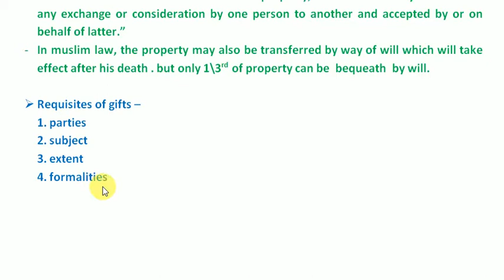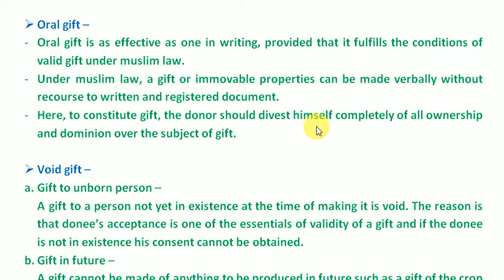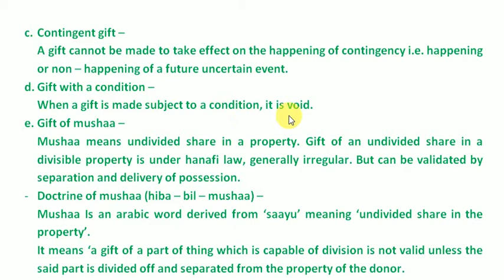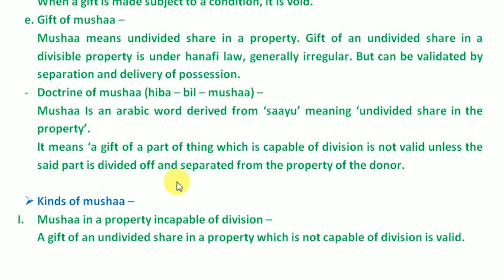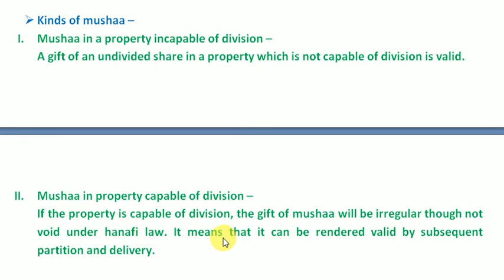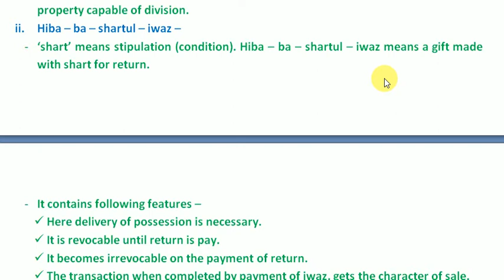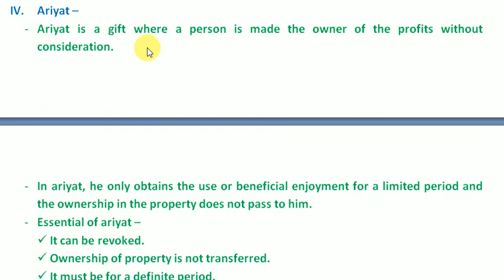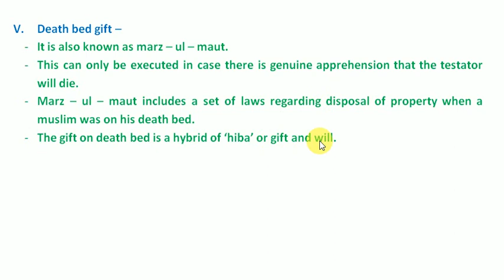Gift under muslim law (part 2)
 Oral gift –
- Oral gift is as effective as one in writing, provided that it fulfills the conditions of valid gift under muslim law.
- Under muslim law, a gift or immovable properties can be made verbally without recourse to written and registered document.
- Here, to constitute gift, the donor should divest himself completely of all ownership and dominion over the subject of gift.

 Void gift –
a. Gift to unborn person –
A gift to a person not yet in existence at the time of making it is void. The reason is that donee’s acceptance is one of the essentials of validity of a gift and if the donee is not in existence his consent cannot be obtained.
b. Gift in future –
A gift cannot be made of anything to be produced in future such as a gift of the crop which may be produced next year in the donor’s field.
Thus the subject matter of the gift must be actually in existence at the time of making gift.
c. Contingent gift –
A gift cannot be made to take effect on the happening of contingency i.e. happening or non – happening of a future uncertain event.
d. Gift with a condition –
When a gift is made subject to a condition, it is void.
e. Gift of mushaa –
Mushaa means undivided share in a property. Gift of an undivided share in a divisible property is under hanafi law, generally irregular. But can be validated by separation and delivery of possession.
- Doctrine of mushaa (hiba – bil – mushaa) –
Mushaa Is an arabic word derived from ‘saayu’ meaning ‘undivided share in the property’.
It means ‘a gift of a part of thing which is capable of division is not valid unless the said part is divided off and separated from the property of the donor.

 Kinds of mushaa –
I. Mushaa in a property incapable of division –
A gift of an undivided share in a property which is not capable of division is valid.
II. Mushaa in property capable of division –
If the property is capable of division, the gift of mushaa will be irregular though not void under hanafi law. It means that it can be rendered valid by subsequent partition and delivery.

 Kinds of gift (hiba) –
i. Hiba – bil – iwaz –
- Hiba means gift and iwaz means consideration already received.
- Hiba – bil – iwaz is a transaction made up for two mutual or reciprocal gifts between two persons. One gift was from the donor to donee and the other from donee to the donor.
- The gift and the return gift are separate and independent transaction which together make up hiba – bil – iwaz.
- Hiba – bil – iwaz was introduced in india as a device for effecting a gift of musha in property capable of division.
ii. Hiba – ba – shartul – iwaz –
- ‘shart’ means stipulation (condition). Hiba – ba – shartul – iwaz means a gift made with shart for return.
- It contains following features –
 Here delivery of possession is necessary.
 It is revocable until return is pay.
 It becomes irrevocable on the payment of return.
 The transaction when completed by payment of iwaz, gets the character of sale.

III. Sadaqah –
- It is a gift with religious motive.
- It is irrevocable when possession is once delivered.
- Sadaqah and hiba difference between –
 Motive of sadaqah is religious. Whereas motive of hiba is secular.
 Sadaqah is irrevacable when possession is once delivered. Whereas hiba is revocable in certain circumtances.
 Express acceptance is not necessary. Whereas express acceptance is necessary.

IV. Ariyat –
- Ariyat is a gift where a person is made the owner of the profits without consideration.
- In ariyat, he only obtains the use or beneficial enjoyment for a limited period and the ownership in the property does not pass to him.
- Essential of ariyat –
 It can be revoked.
 Ownership of property is not transferred.
 It must be for a definite period.

V. Death bed gift –
- It is also known as marz – ul – maut.
- This can only be executed in case there is genuine apprehension that the testator will die.
- Marz – ul – maut includes a set of laws regarding disposal of property when a muslim was on his death bed.
- The gift on death bed is a hybrid of ‘hiba’ or gift and will.